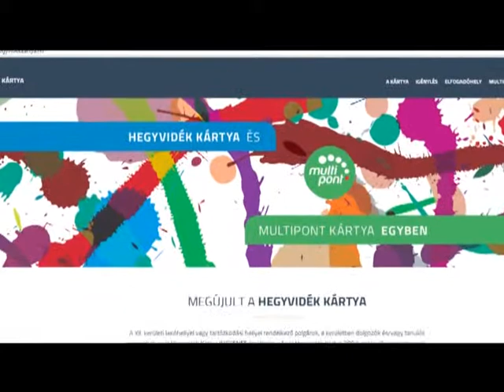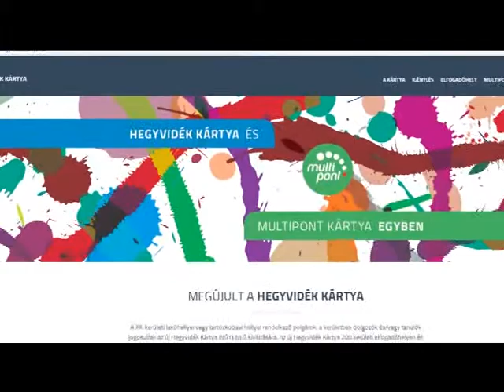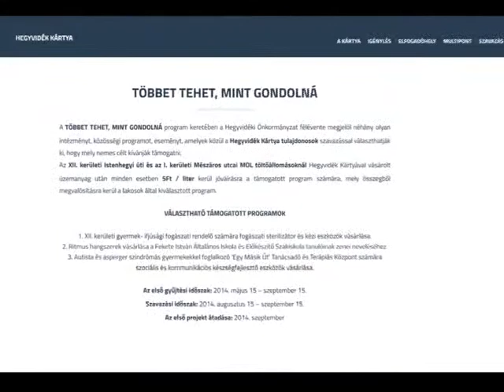Hírek 2014. augusztus 4.